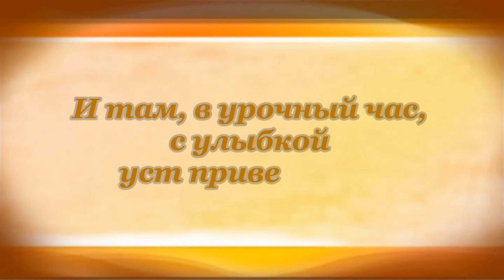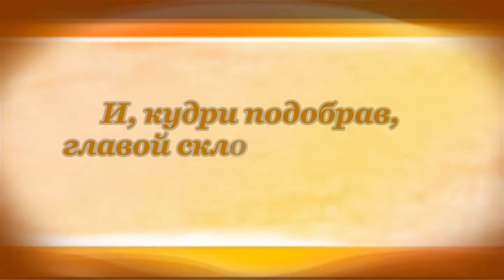Сон. Аполлон Майков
Аполлон Майков. Сон.
Стих читает Михаил Лангерман.

Когда ложится тень прозрачными клубами
На нивы жёлтые, покрытые скирдами.
На синие леса, на влажный злак лугов;
Когда над озером белеет столп паров
И в редком тростнике, медлительно качаясь,
Сном чутким лебедь спит, на влаге отражаясь, -
Иду я под родной соломенный свой кров,
Раскинутый в тени акаций и дубов;
И там, в урочный час, с улыбкой уст приветных,
В венце дрожащих звёзд и маков тёмноцветных,
С таинственных высот, воздушною стезёй,
Богиня мирная, являясь предо мной,
Сияньем палевым главу мне обливает
И очи тихою рукою закрывает,
И, кудри подобрав, главой склонясь ко мне,
Лобзает мне уста и очи в тишине.